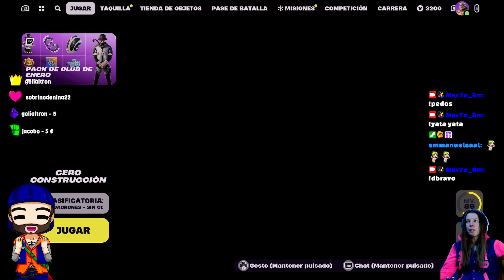🔴DOBLETE CON MANU,EMMANUEL,SERGIO Y SOYDOPPER 👑 !